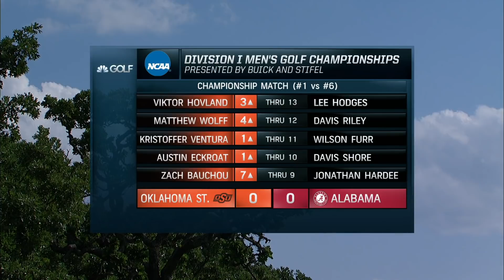Matthew Wolff & Viktor Hovland highlights: 2018 NCAA golf title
In 2018, Oklahoma State notched its first NCAA golf title since 2006, led by two NCAA All-Americans and now budding PGA stars Matthew Wolff and Viktor Hovland. Watch their top shots as the Cowboys closed out its championship round.